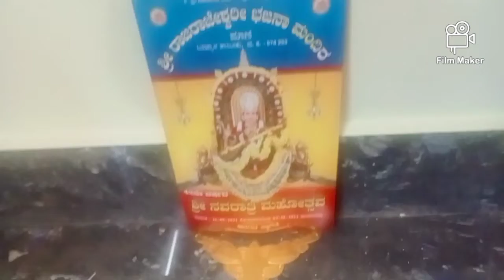My Dasara setup 🙏